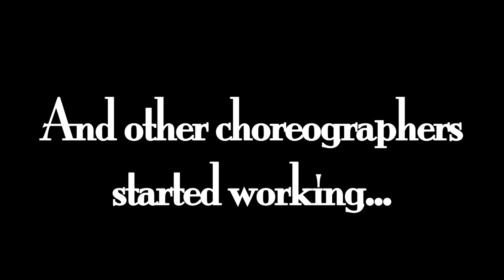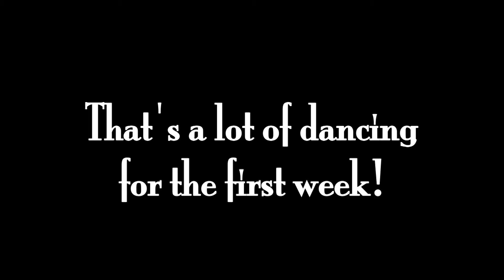The Production Diaries - Fall '11 - Week One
Documenting the creation of the Faculty Alumni Dance Performance in the Dance Production Class at Glendale College.
Film by Patt Paczynski